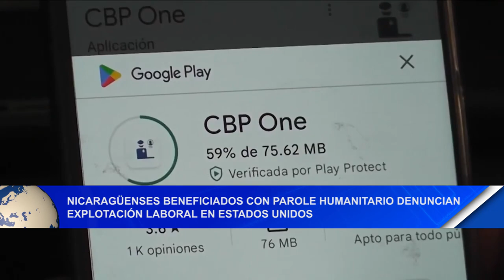Noticias12Nicaragua Nicaragüenses beneficiados con Parol Humanitario denuncian explotación laboral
Nicaragüenses beneficiados con Parol Humanitario denuncian explotación laboral en Estados Unidos